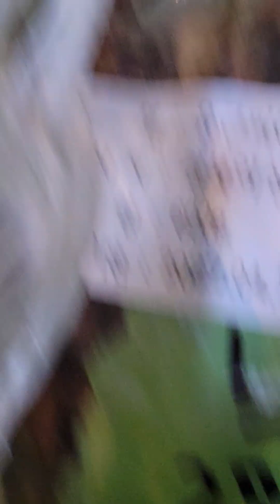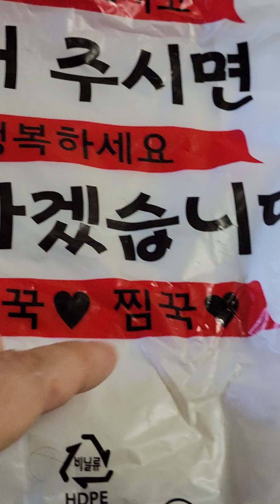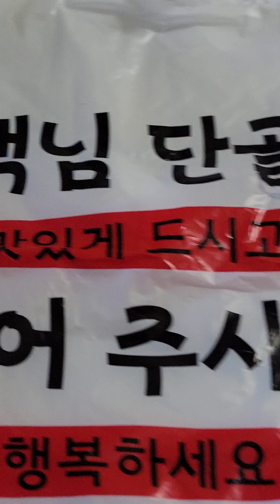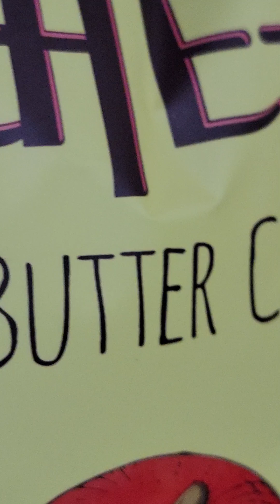🍒얼큰한 북어콩나물국 맛있어요💚😄 곽장로 교회산소 벌초때 신은 운동화♡ 용호 조깅화👟 씻었어요🩷 행복한 가을 맞이하세요🙆 감사합니다❤️